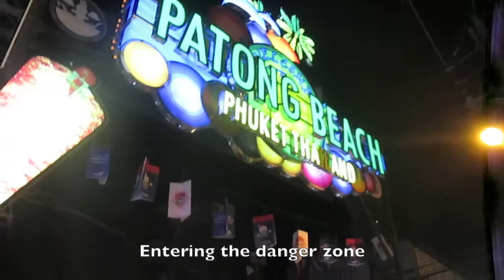Vlog - Phuket Day 3 (720p HD) | James Bond Island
James Bond Island Tour and Bangla Road
Music: Avicii - Sunglasses n Vodka